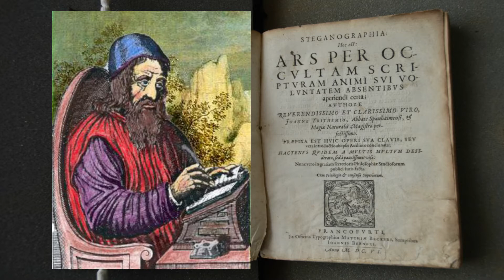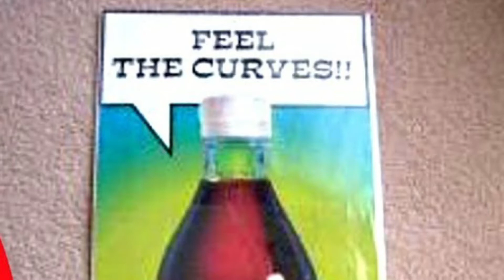Mensajes Ocultos En Los Logos (Por si no lo sabias #25)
Por si no lo sabias #25
Videos para ir saciando tu curiosidad
(Mensajes Ocultos En Los Logos)